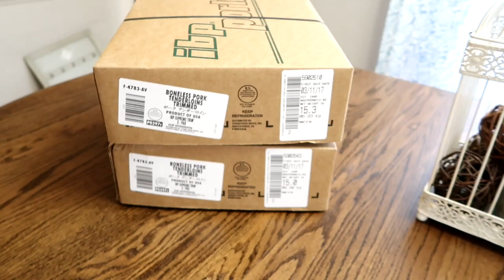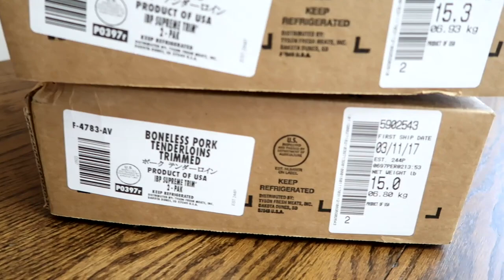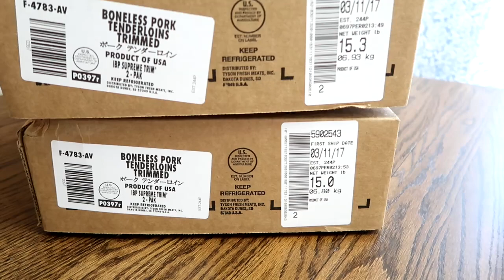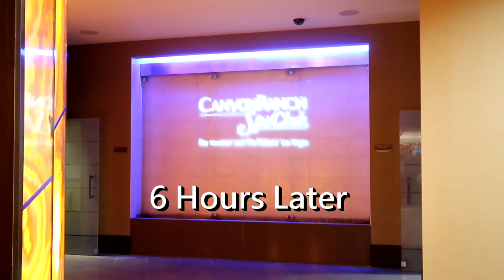Time Away & A Zaycon Fresh Haul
Went on a Girls weekend for some time away but it's always good to get back to reality. Picked up my Zaycon fresh order. It's always good to stock up on a good deal.

Periscope-Shesinherapron